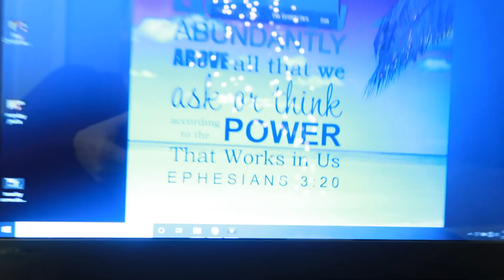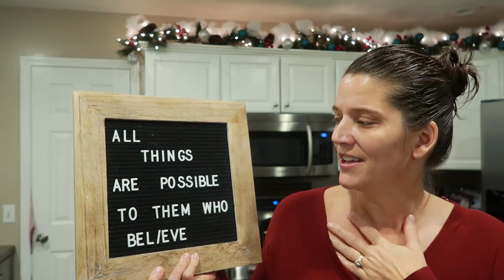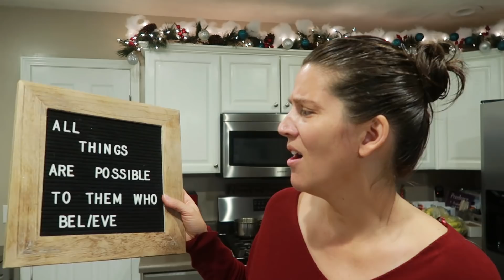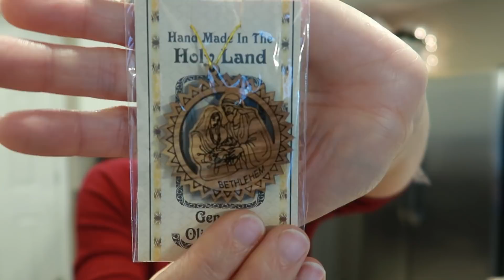Making Holiday Cookies and HAVING FUN in our Large family home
FREE BOOK DOWNLOADS FOR ALL OF DECEMBER--MERRY CHRISTMAS
CHOOSE AS MANY AS YOU WOULD LIKE: